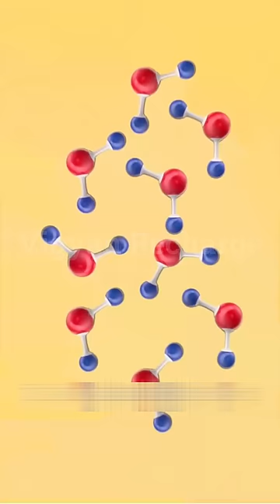science technology microwave ai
About video
This content by us is for educational, motivational and Entertainment purposes and we believe that there should be a fun element in our video so that the viewer would find it interesting to watch and understand the concept completely.
Whatever content we create has only two objectives - to arouse interest in science, mathematics and research among our viewers.
In our videos, we incorporate common life events and scenes from various other sources with science or math based terminology/audio of concepts in such a way that it looks interesting and is based on science or mathematics.
We take care that we do not use any such clip, audio or text in our content which may make the audience feel bad, objectionable or incite or inspire to do wrong things. All our content is for educational and motivational purposes.